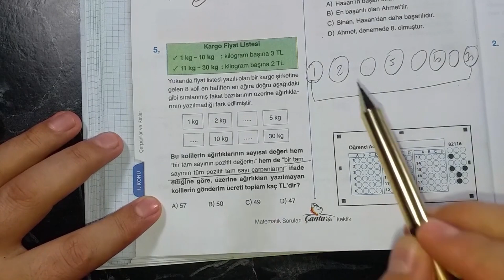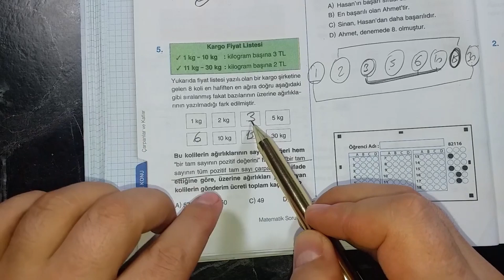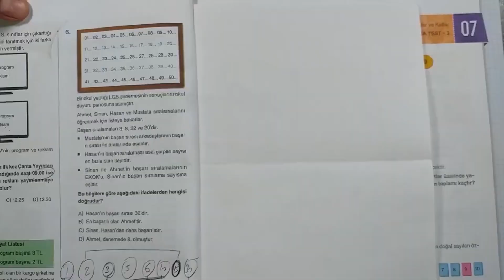11.SORU ÇARPANLAR VE KATLAR YENİ NESİL SORU ÇÖZÜMÜ